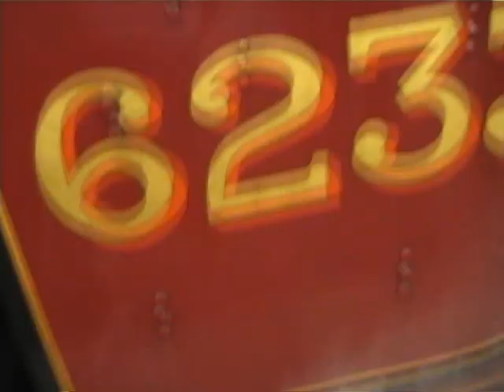Duchess of Sutherland Oxfordshire express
A mainline trip from Derby to Didcot GWR sheds in Oxfordhsire in mid 2007 with 6233's owners.